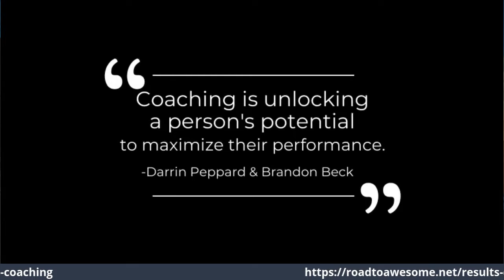Open Road Accelerate